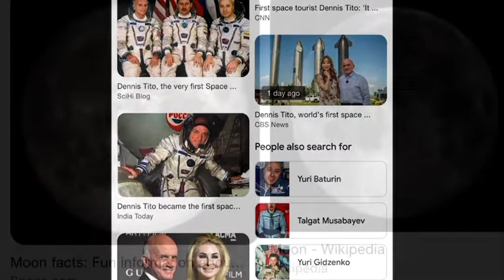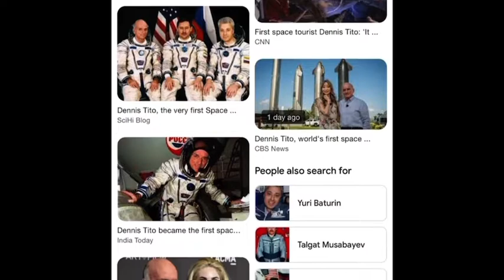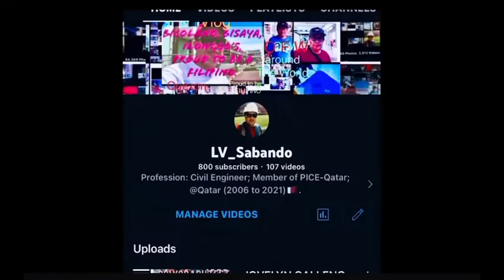82 Years OLD, Dennis Tito, kasama ang kanyang asawa, may planong maglalakbay papuntang MOON.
Ang unang pribadong astronaut na lumipad sa International Space Station ay nagpaplanong bumalik sa kalawakan sa isang paglalakbay sa paligid ng buwan sa SpaceX's Starship kasama ang kanyang asawa at hanggang sa 10 iba pang tao., DENNIS TITO, Akiko, MOON …82 Years old DENNIS TITO,